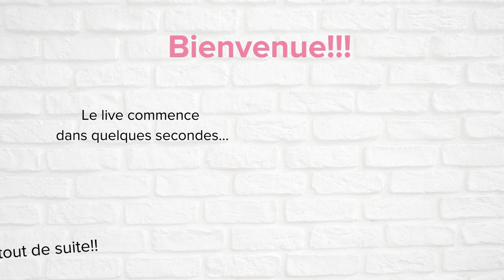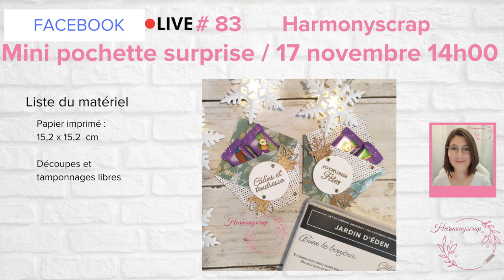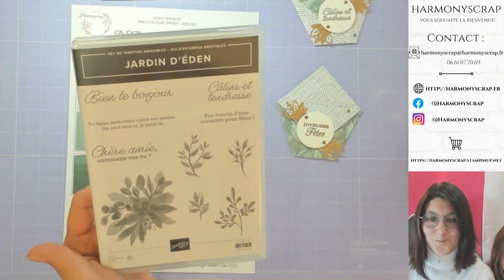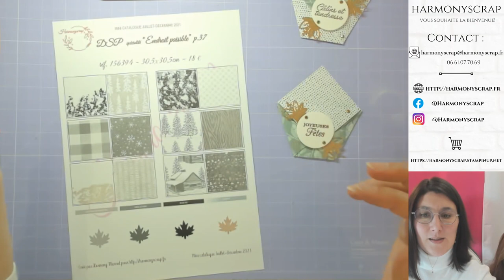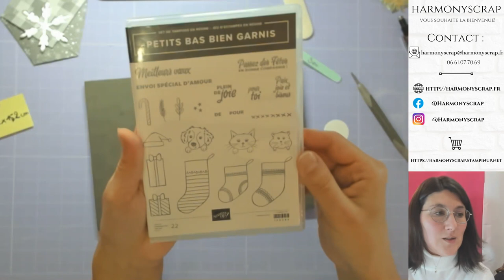LIVE #83 Mini pochette surprise / Endroit Paisible / Stampin'Up!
Take care!